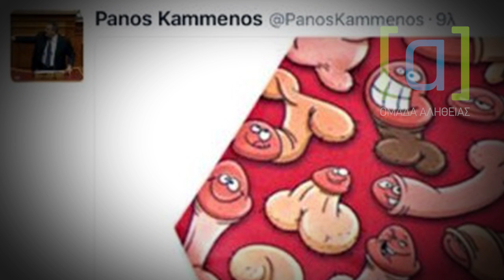Ύβρεις, απειλές, ψέματα & κωλοτούμπες. Είναι αυτή συμπεριφορά για Υπ. Εθνικής Άμυνας της Ελλάδας;